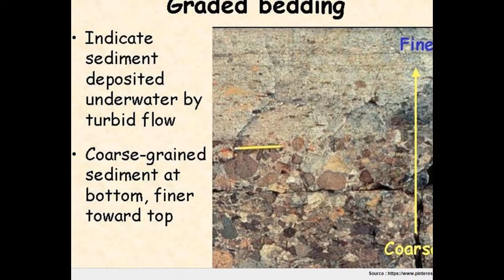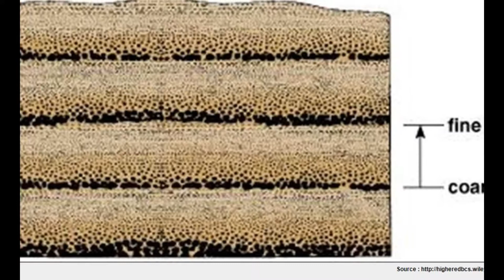Yuk Pahami Apa itu Bedding Graded?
Secara geologis, di lingkungan terestrial, tempat tidur bertingkat juga disebut tempat tidur biasa. Ini adalah perubahan sistematis di alam, dari basis sampai puncak, gradasi bertahap fragmen, sedimen, atau biji-bijian yang progresif dikuliti menjadi komposisi yang lebih halus. Biasanya dalam pembentukan batuan sedimen, lapisan yang terbentuk menunjukkan ukuran butir yang koheren. Ketebalan dan kekasarannya tetap sama.

Dalam proses degradasi alami, terlihat bahwa tempat tidur dengan partikel besar awalnya tetap berada di dasar, dan kemudian berangsur-angsur bergerak ke arah atas, di mana partikel-partikel yang lebih kecil terbentuk. Namun, jika Anda mempertimbangkan proses inversnya, tidak mungkin dan sama sekali tidak biasa. Fragmen butiran atau puing-puing yang menetap dalam urutan terbalik jarang terjadi. Bahkan kemudian, dalam riak eolian, karakteristik ini diamati secara luas.

Tempat tidur bertingkat di batuan sedimen secara teknis berarti konfigurasi setiap strata yang menunjukkan gradasi dalam ukuran butiran yang mengalir dari bawah ke atas, yaitu dari endapan berat hingga partikel halus. Selama periode yang lewat, beddings ini kebanyakan menggambarkan lingkungan pengendapan, yang diketahui mengurangi energi selama transportasi. Jenis aksi ini umumnya terjadi pada arus kekeruhan atau pada strata keruh. Arus ini biasanya berasal dari lereng cekungan laut dalam dan landas kontinen. Di sini, pertama arus kasar yang kuat dan berat menyimpan sedimen, yang kemudian diikuti oleh partikel sedimen yang lebih halus.

Tempat tidur bergradasi terbentuk saat tumpukan butir sedimen yang terlalu tinggi di dasar laut atau dasar danau mendadak membungkuk ke tepi yang curam atau ngarai. Karena tanah longsor yang besar ini, semua sedimen jatuh dan bercampur dengan air. Mekanisme ini menciptakan bubur biji-bijian dan partikel, yang mengalir ke dasar yang landai. Saat bagian bawah mulai merata, arus akhirnya menjadi lambat. Di sini, peran gravitasi sangat mendasar. Saat bubur mencapai dataran dasar laut, gravitasi menghentikan percepatan campuran, dan karenanya, prosesnya menjadi lambat. Sebagian besar endapan kasar diendapkan terlebih dahulu, dan kemudian semakin, partikel yang lebih halus terus terdeposit. Ini berlanjut sampai area tersebut menampilkan sedimentasi normal lagi. Ini juga dimana definisi strata keruh dipahami. (Campuran sedimen air yang mengalir dalam bentuk mendung).

Ahli geologi telah mendedikasikan sebagian besar waktu dan tenaga mereka untuk mempelajari proses alami dan anggun ini. Sebagian besar studi geologi mereka mengklaim bahwa, pelambatan arus dan tempat tidur bergradasi bukanlah ciri unik sedimen laut dalam, namun pada kasus lainnya, asosiasi tempat tidur bergradasi dengan sedimen lainnya sangat berbeda (retak lumpur dalam sedimen, riak ombak di Deposit rak).